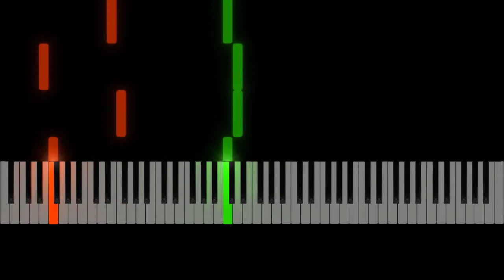Hit The Road Jack - piano tuto